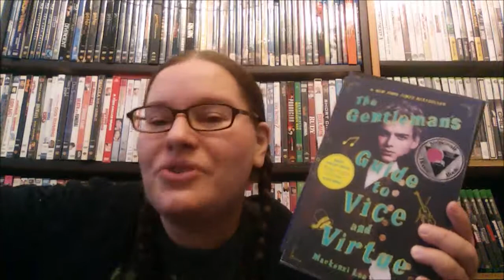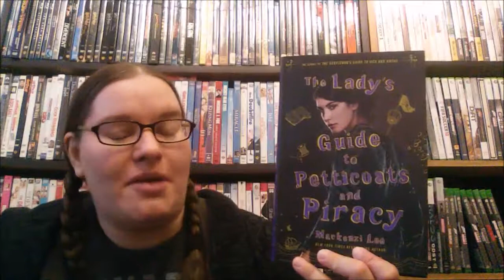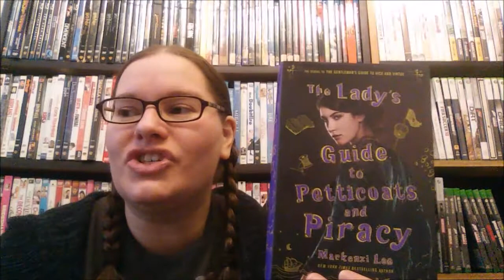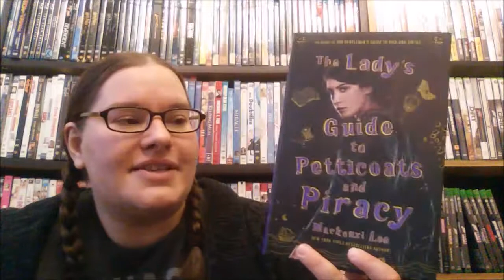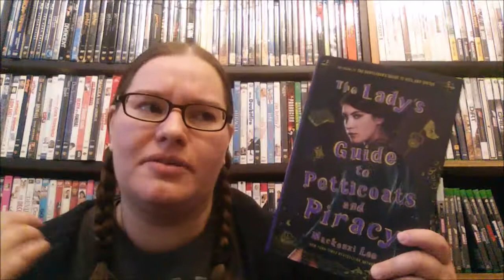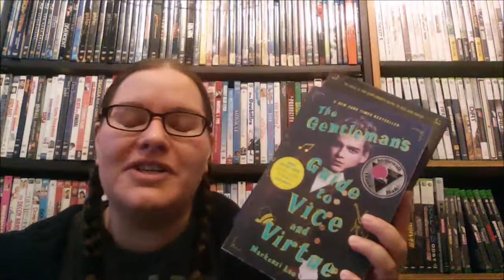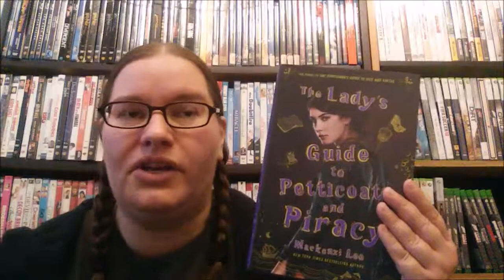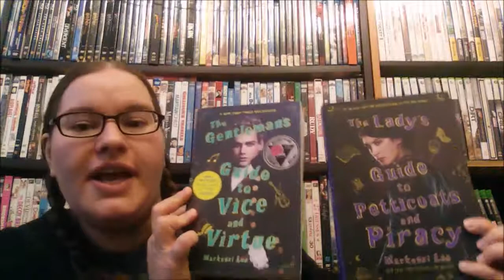The Lady's Guide to Petticoats and Piracy by Mackenzi Lee ~book review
Felicity desperately wants to become a doctor and is willing to use wits to get there.  In an attempt to find someone who will train her and to avoid the love struck suitor she isn't interested in, Felicity travels across Europe to her ex-best friend's wedding.  Adventure and pirates find her and Felicity will need all her skills to survive it.